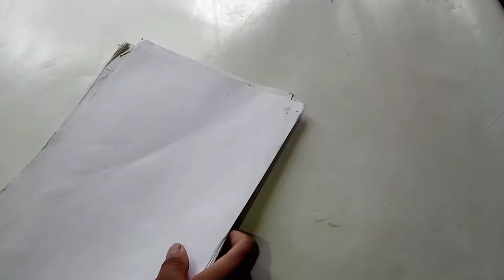how to make cricket ball at home// how to make cricket ball. homemade cricket ball